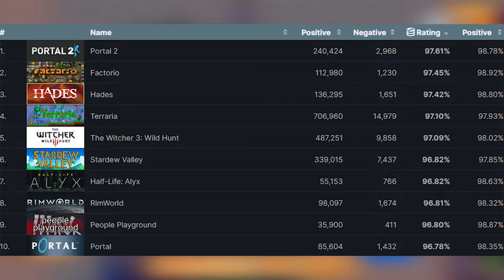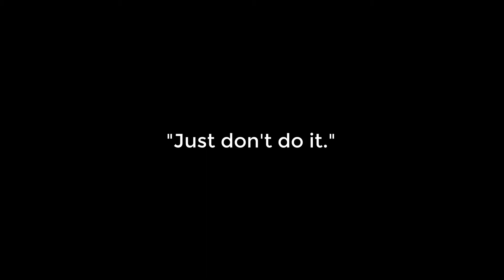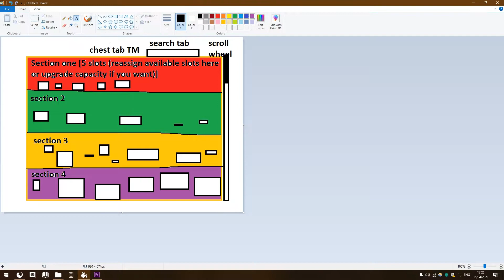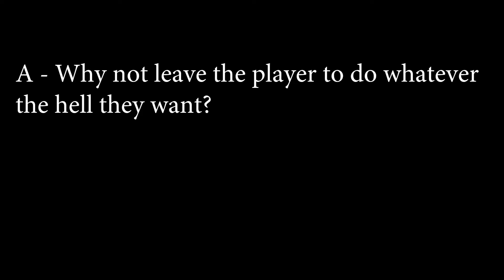Why Stardew Valley is The Best Time Consumer - Stardew Valley Critique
In the 1st part of this video, I try to explain as best as I can why Stardew Valley is the perfect quarantine game. And in the 2nd, I simply lay out my problems and praise for the game in a general Review fashion. It might seem like I'm criticizing it more than not, but I truly LOVE this game...

Timestamps:
00:00 Introduction
01:57 What is Stardew Valley?
03:09 I - No Set End
04:31 II - Incredibly Addictive
05:25 III - Accessible
06:41 IV - Consumes Your Time
08:49 V - Lots of Content
10:04 VI - It's Wholesome AF
10:41 VII - Good for Online Meetings
11:23 The Farm
13:16 Relationships
15:15 Fishing
16:00 Quests
17:10 Mining & Combat
20:06 Community Center & Museum
22:26 Storage Management
23:54 Upgrading Tools & Buildings
26:19 Bugs
26:40 The Visuals
26:58 Conclusion

Stardew Valley - Video Game - RPG, Life Simulator - Mid 9/10